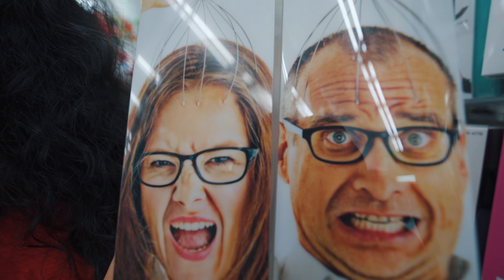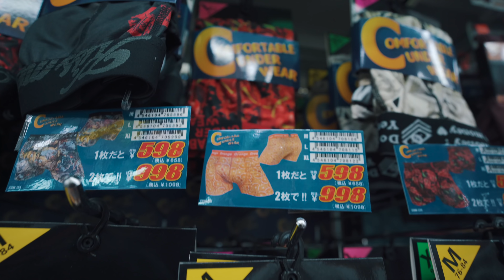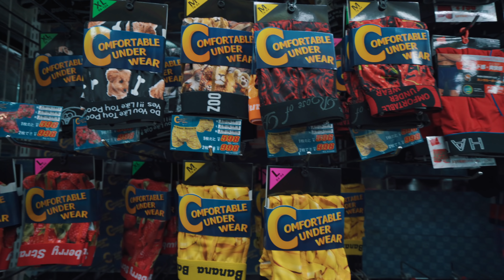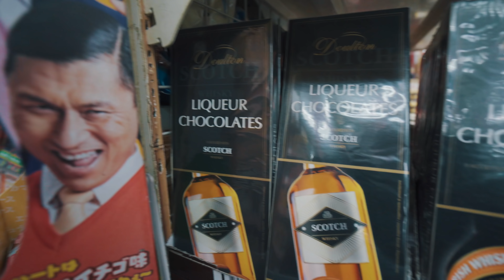පොඩි අයට තහනම් සුපර් මාර්කට් | CHEAP LUXURY SHOPPING IN JAPAN | Hithumathe JAPAN |4K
We're a Sri Lankan 🇱🇰 travel couple who live in Japan 🇯🇵🌸. We travel as a hobby. This YouTube channel will be dedicated to showing people the splendour of Japan and interesting information about the country and its culture.